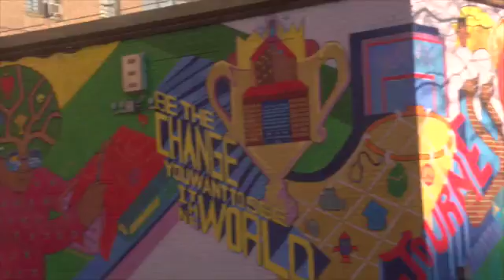STUNG - The upcoming documentary on Ron Savage, Coming Soon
The Untold Story of the life of Ron Savage and his journey of the hip hop movement